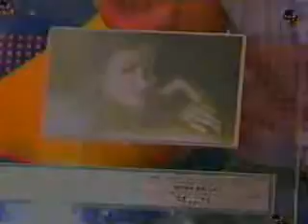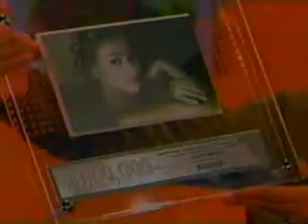PAULINA - RECIBE DOBLE DISCO DIAMANTE POR EL DISCO "PAULINA"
A un poco más de 1 año de lanzado el disco homonimo Paulina recibe doble disco diamante por mas de dos millones de discos vendidos pero a la fecha ya rebasa los tres millones ese disco